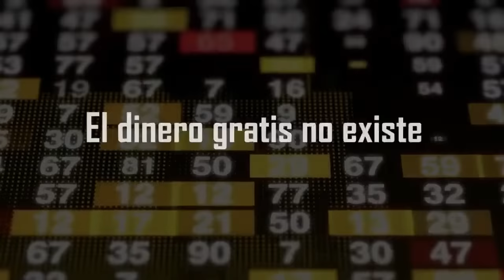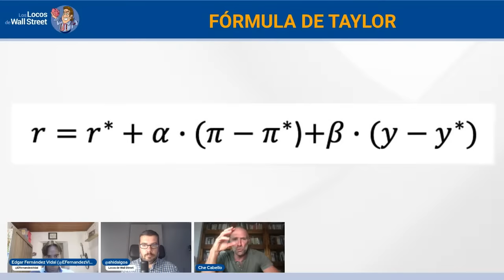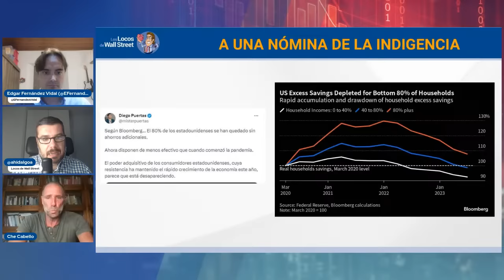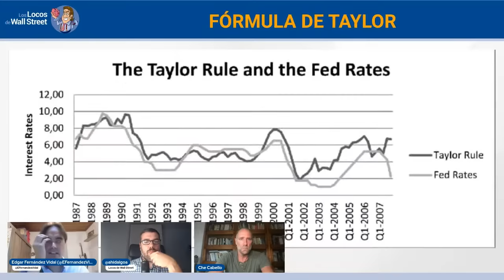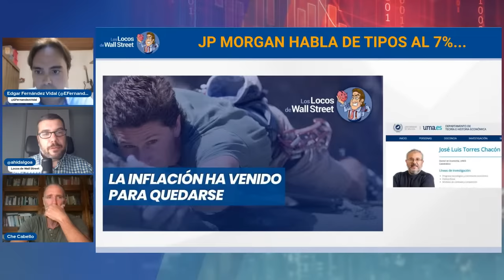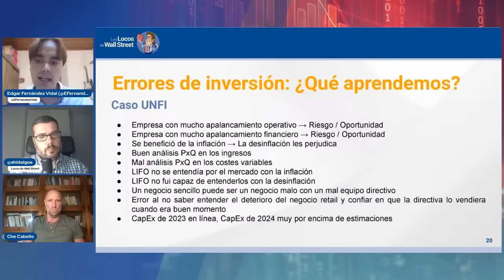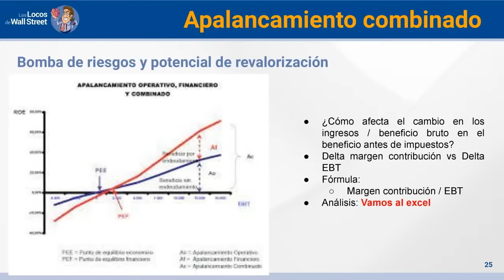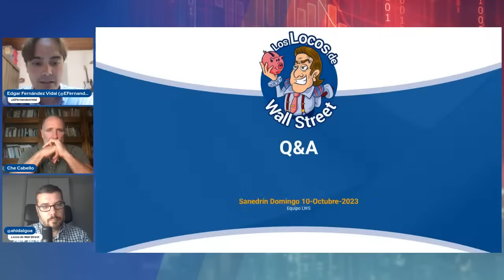❌ Errores al INVERTIR en Bolsa .¿Qué aprendemos? 🎓 SANEDRÍN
Errores al invertir, ¿quién no los comete? Unas veces se ganan y otras se aprende. Edgar nos cuenta los motivos de su error de inversión en UNFI, con la impronta de LWS. Os explica qué es el APALANCAMIENTO OPERATIVO y el APALANCAMIENTO FINANCIERO y cómo fue una bomba explosiva. Lo más interesante es lo que ha aprendido y cómo esto lo convierte en mejor inversor.

Antes de esa parte repasamos la actualidad de la semana y cómo afecta la inflación a nuestras inversiones

RECUERDA ! Empieza en unos días

00:00 Entradilla
02:00 Comienzo del Sanedrín
Checonomix: ACTUALIDAD
04:14 Inflación: Recordemos qué es
07:20 Formula de Taylor o cómo fijar los tipos de interés
13:05 M3 de Europa
14:30 Inflación en España
17:27 Los Estado Unidenses se quedan sin ahorro
18:32 Bill Ackman saca su SPARC
19:13 Qué opina Edgar de Bill Ackman
23:52 Qué opina Edgar de la situación de inflación, de la Oferta Monetaria, etc
33:43 El Rincón de LWS
Mercados Financieros. La parte de Edgar
37:39 Errores de inversión. ¿Qué aprendemos? Caso UNFI
46:55 ¿Qué es Apalancamiento Operativo?
50:54 ¿Qué es el Apalancamiento Financiero?
52:32 Apalancamiento operativo + Apalancamiento Financiero: una bomba positiva o negativa
54:24 ¿Cómo afecta la inflación y la desinflación con un método de inventario LIFO
55:53 ¿Cómo afrontar los errores de inversión?
58:26 Tercio Capital vs Benchmark
1:01:57 Q&A (sector del shipping, Kistos, Sérica, Scorpio Tankers, WBD, Netflix, Paramount, qué libros leer para aprender contabilidad, equity risk premium, invertir en bonos, Global Atomic y Níger)